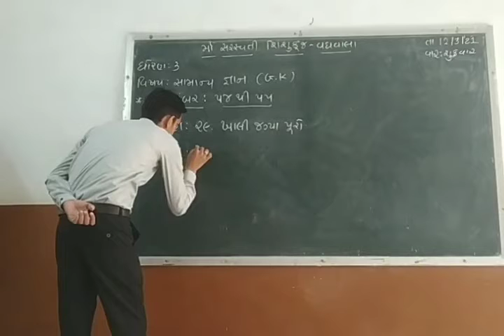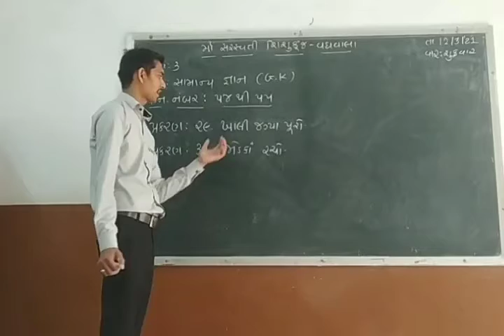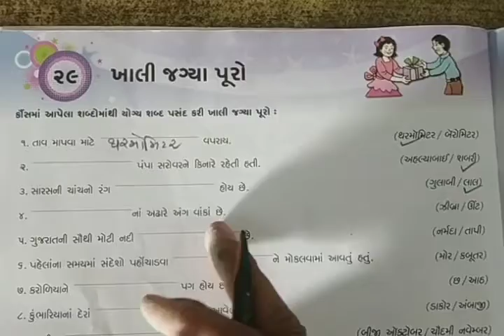Std 3 G K